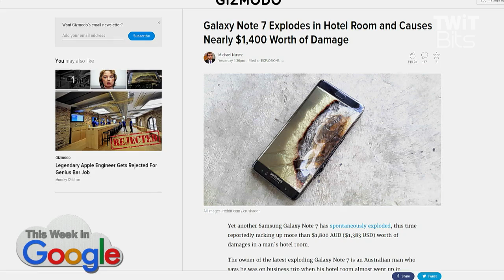Samsung's Exploding Galaxy Note 7 Batteries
Leo Laporte, Stacey Higginbotham, and Ron Richards talk about Samsung's issue with the exploding Note 7 batteries, and how to tell if your phone is affected.